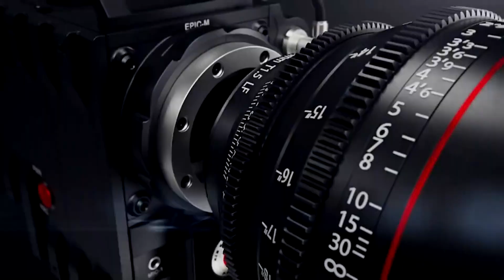Dialogo Abierto - invitado Ángel Bevilacqua - Viceministro de Córdoba bloque 01